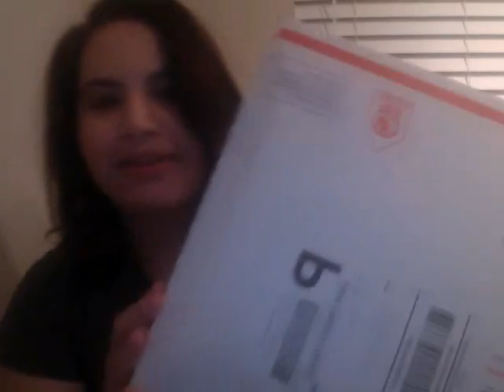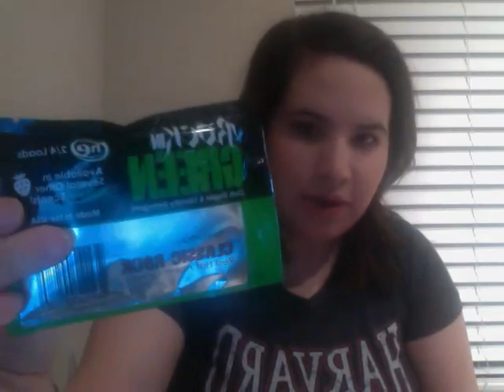Fluff Mail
We got our cloth diapers in! I luv black friday!